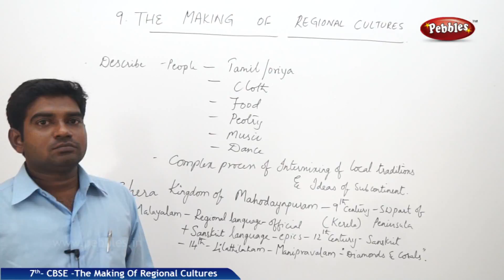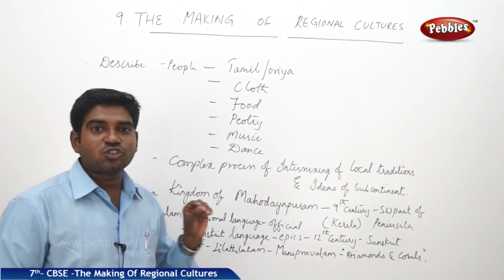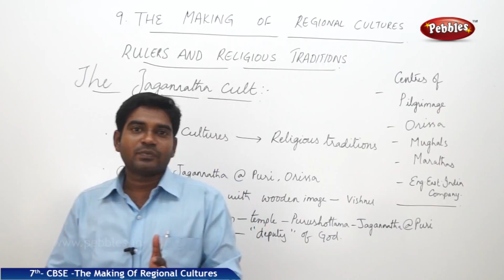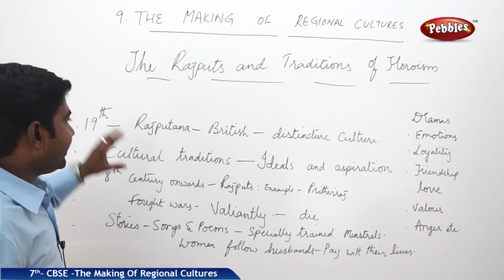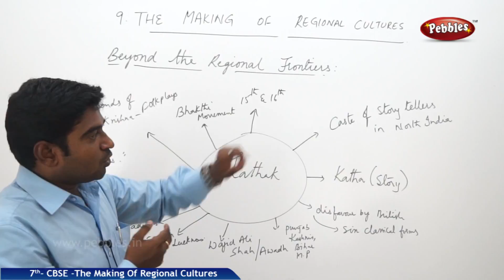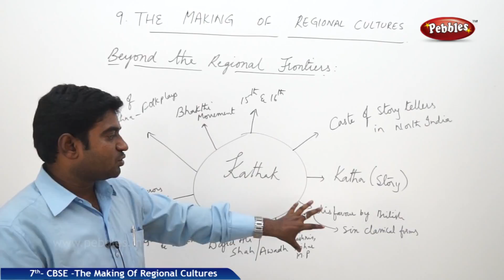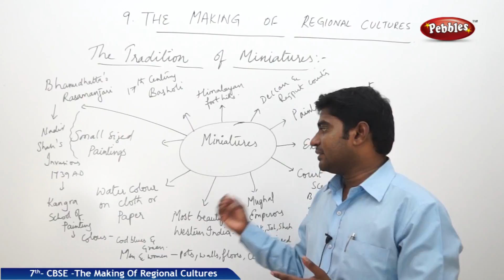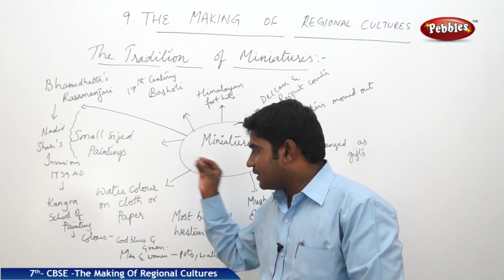Part-1 : The Making Of Regional Cultures | Social | Class 7 | CBSE Syllabus